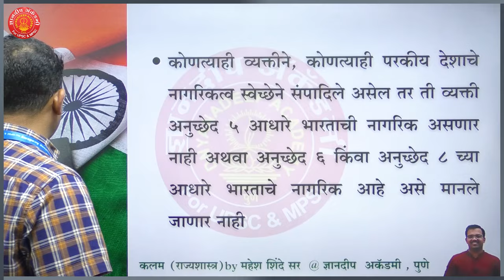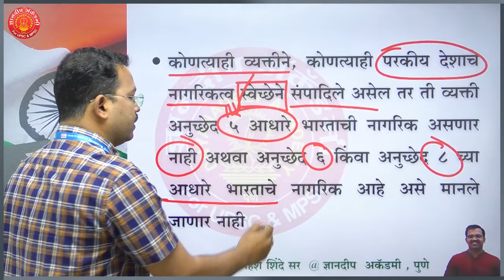Indian Constitution Article - 8 English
Indian Constitution Article - 8 English, Mahesh Shinde
Our Important Polity Lectures (मराठी)  -
Our Important Mentor Batch Links
Our Educational App Link :
1. OFFICIAL Dnyanadeep Academy Pune App
2. DNYANADEEP ACADEMY PUNE: DNYANADEEP ACADEMY PUNE:
 iOS app link 👇🏻
4.